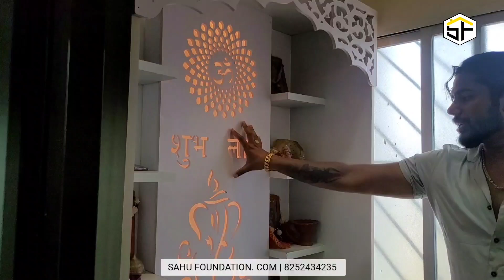3Bhk Interior design at affordable price in Ranchi by Sahu Foundation 8252434235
3Bhk Interior design at affordable price in Ranchi by Sahu Foundation 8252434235

"Unleash your interior design dreams with Sahu Foundation in Ranchi, Jharkhand. Our team specializes in creating unique, functional spaces tailored to your personality & lifestyle. From concept to completion, we're dedicated to quality & sustainable design.

Sahu  Foundations
interior designer
Ar.sanjeev Sahu

Students who want to Learn Interior designing through our Online course in 90 days can check this

Join Online Interior Course whatsapp group for regular updates and Training. (Group. - 85)